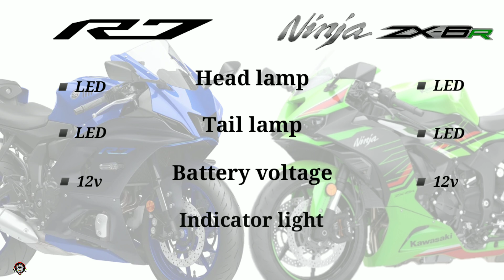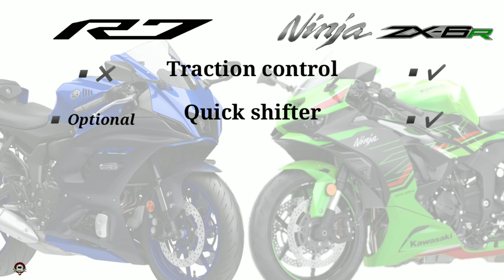YAMAHA R7 vs KAWASAKI NINJA ZX-6R SPECS COMPARISON